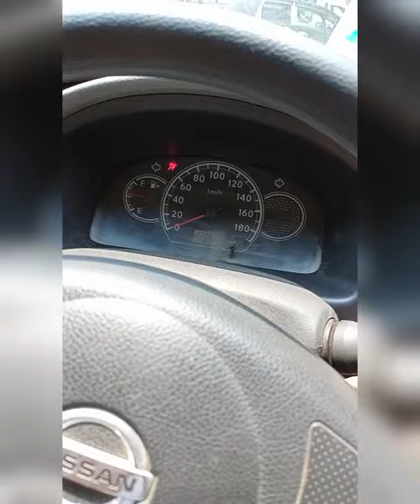NISSAN AD-Van 2010 Add Japan Ori Remote Key ‌ရီမုသော့အပိုပြုလုပ် STAR ☎️09-774011900 17st|82×83 MDY